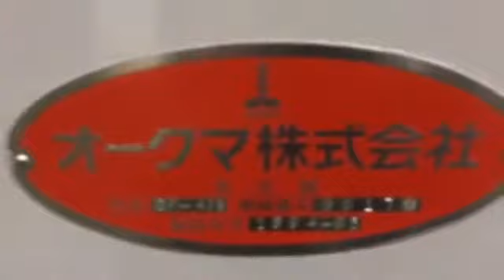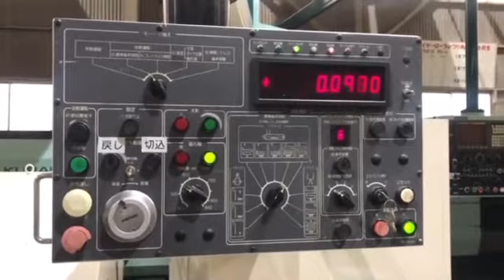オークマ NC円筒研削盤 GP-47E 1994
センタ間距離：3150㎜、テーブル振り：φ430㎜、研削できる直径：φ400㎜、砥石(外径×幅×内径)：φ760×130×φ304.8、回転速度：無断(500~1030）、テーパ穴：MT No.5、

新・中古工作機械商社の㈱ヒューマン・アーク・マシナリー【マシニング、ＮＣ旋盤、研削盤、プレス、ベンダー、成形機、放電、門型、フライス、食品機械etc...売買を専門に行っています。】